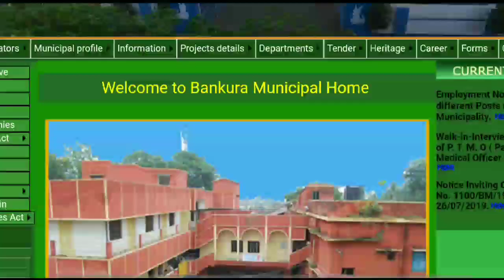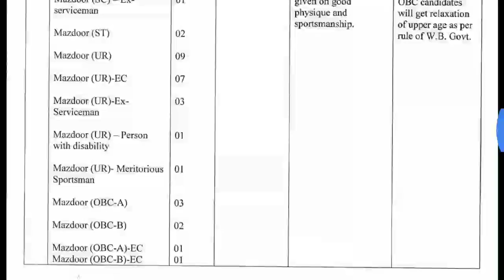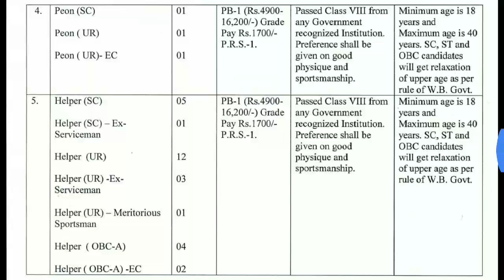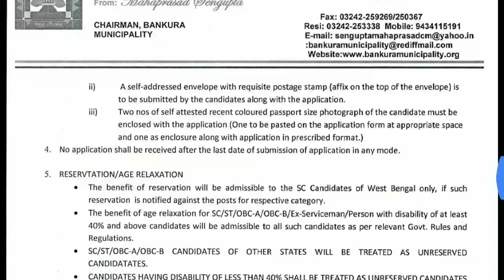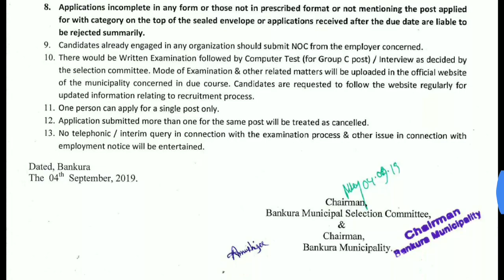8th అర్హతతో మున్సిపల్ ఆఫీసులో ఉద్యోగాలు/Ap, Ts/Latest municipal jobs/municipal job updates/job news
IAS Pradeep Singh life story.